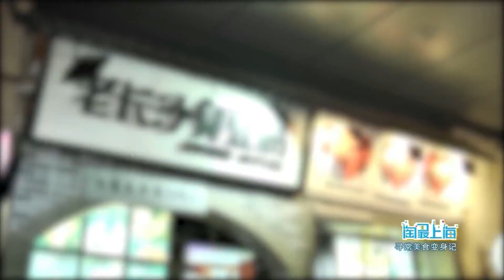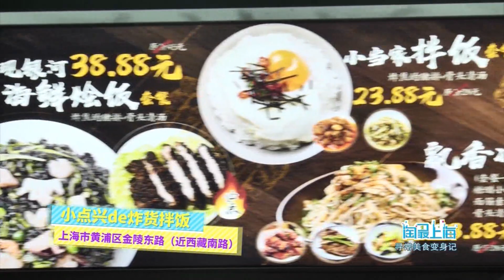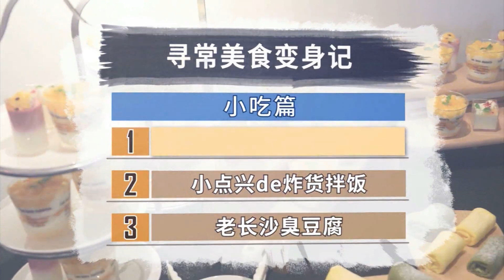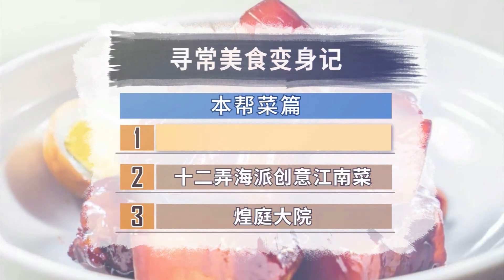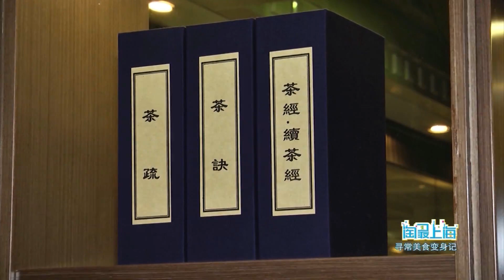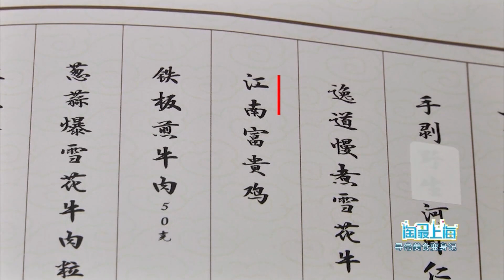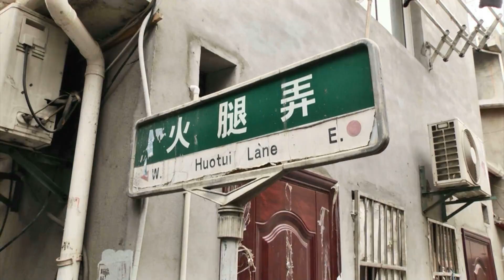过年宅家可就靠它了！ 不负“食”光不负爱，回顾2022那些”美味“时光 | 欢迎订阅日欣传媒官方频道